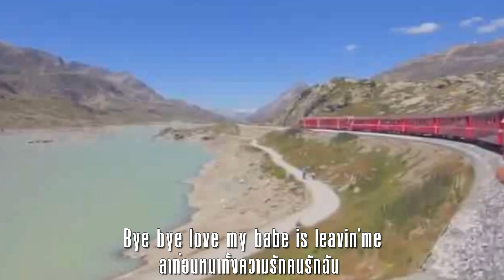One Way Ticket : Eruption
ตั๋วเที่ยวเดียว ตั๋วเที่ยวเดียว
ตั๋วเที่ยวเดียว ตั๋วเที่ยวเดียวสู่โศกศัลย์รำพันพิไร
ชูชู รถไฟไปถูกทางแล้วสิหนา จำต้องไปไม่อาจพาย้อนมาได้
ฮู ฮู ก็ได้ตั๋วเที่ยวเดียวมาหนึ่งใบ เดินทางไปสู่จาบัลย์ศัลย์โศกนี้
ลาก่อนหนาทั้งความรักคนรักฉัน น้ำตาเหงาเพียงเท่านั้นฉันเห็นนี่
ฮูฮู ก็ได้ตั๋วเที่ยวเดียวมาพาจรลี ไปสู่ที่เศร้าระทมตรมเดียวดาย
เที่ยวที่ไปคือมุ่งสู่เมืองคนเหงา พำนักเนา ณ โรงแรมใจสลาย
โง่อย่างฉันมันไม่เคยเลยน่าอาย เศร้ากำจายระบายสิ้นรินน้ำตา

One Way Ticket เป็นเพลงจากการประพันธ์ของ Jack Keller and Hank Hunter ผลงานดั้งเดิมเป็นของ Neil Sedaka ที่บันทึกไว้เมื่อปี 1959 และนำกลับมารวมลงในอัลบั้มที่ 3 ของเขาอีกครั้งในปี 1961 ไดัรับความนิยมสูงในญี่ปุ่น ในครั้งนั้นถูกเรียกเพลงนี้ว่า "The Choo-Choo Train Song".

Eruption วง R&B and soul ดิสโก้ยุคแรกๆจากอังกฤษ นำกลับมาบันทึกใหม่ในสไตล์ที่พวกเขาถนัด ใน Leave a Light อัลบั้มที่ 2 ของพวกเขา กลับมาได้รับความนิยมอีกครั้ง เมื่อกลางปี 1979 เป็นเพลงอันดับ 1 ในออสเตรีย สวิตเซอร์แลนด์ และอีกกว่า 10 เมืองในยุโรป และยังเป็นเพลงที่ทำให้ Eruption เป็นที่รู้จักของคนทั้งโลก

ด้วยจังหวะสนุกสนาน แต่ความหมายจริงๆแล้วมีเนื้อหาแสนเศร้า ที่ตัดพ้อถึงความผิดหวังในรัก เปรียบเปรยถึงตั๋วเที่ยวเดียวที่เขามี และกำลังมุ่งหน้าไปยัง "สถานีบางระกำ" เพื่อเข้าพักใน "โรงแรมใจสลาย"

ข้อคิดสำหรับคนอกหัก
ไม่มีเหตุผลที่จะยอมเจ็บปวดอยู่อย่างนี้ คุณควรได้รับสิ่งที่ดีกว่า อย่าไปเสียเวลากับคนที่ไม่เคยให้เวลากับคุณ ทำไมต้องเอาชีวิตไปขึ้นอยู่กับคนคนเดียว โดยเฉพาะถ้าคุณเป็นแค่ตัวเลือกของเขา การปล่อยเขาไป อาจจะทำให้คุณเจอคนที่ดีกว่า จงสลัดตัวเองให้หลุดพ้นจากความทุกข์และความเจ็บปวดให้เร็วที่สุด และเมื่อคุณมองย้อนกลับไป ก็จะรู้ว่าคุณเสียเวลาไปมากแค่ไหน ให้คิดแค่ว่าเค้าจากไปเพื่อประโยชน์ของคุณเอง จงทิ้งอดีตไปซะ แล้วกลับมาอยู่กับโลกปัจจุบัน

One way ticket, one way ticket
One way ticket, one way ticket to the blues

Choo, choo train chuggin' down the track
Gotta travel on, ain't never comin' back
Oh, oh got a one way ticket to the blues

Bye, bye love my baby's leavin' me
Now lonely teardrops are all that I can see

Gonna take a trip to lonesome town
Gonna stay at heartbreak hotel
A fool such as I that never learns
I cry a tear so well